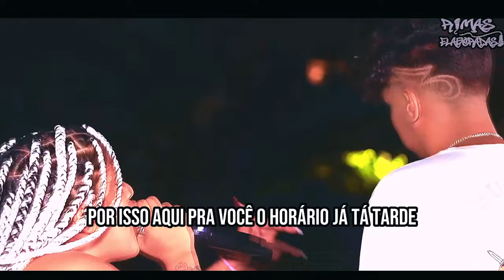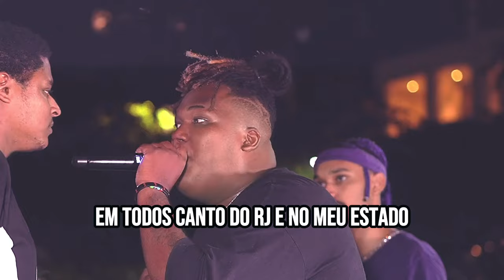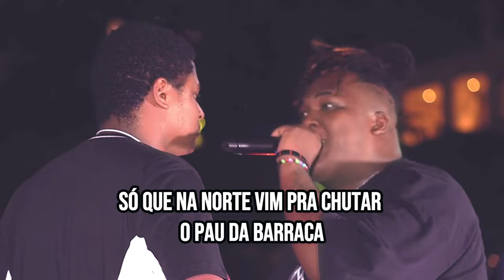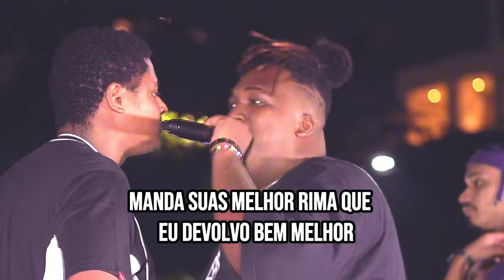As RIMAS mais Sangr3ntas🩸🥊